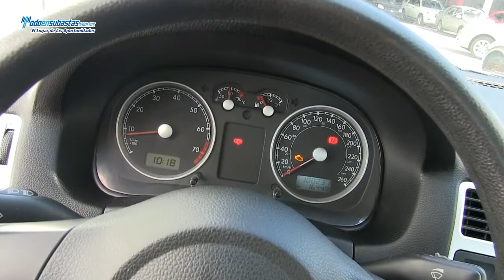Volkswagen Jetta Classico Sport Climatronic B/A E/E Piel Rines de Aluminio / 2011